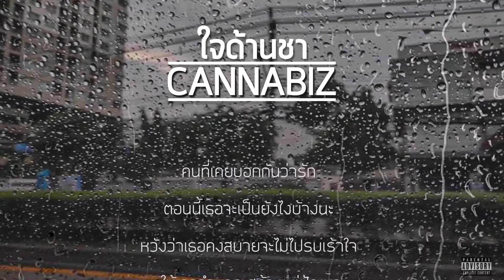CANNABIZ–ใจด้านชา [PROD.​ GC ]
TITLE - ใจด้านชา
ARTIST - Cannabiz
PRODUCED - Kdeine
LYRICS -​ Cannabiz
MIX & MASTERING -​ Kdeine
BEAT By​ GC
LYRICS​ VIDEO -B.LEE